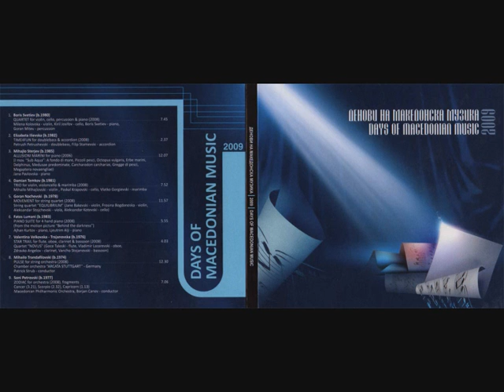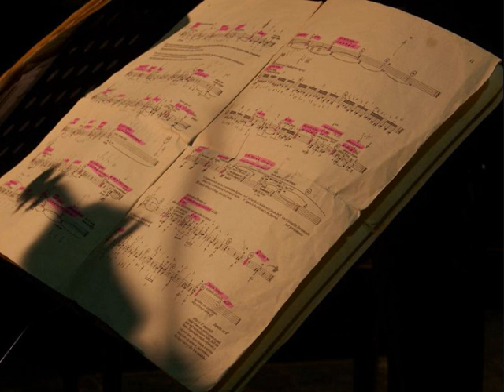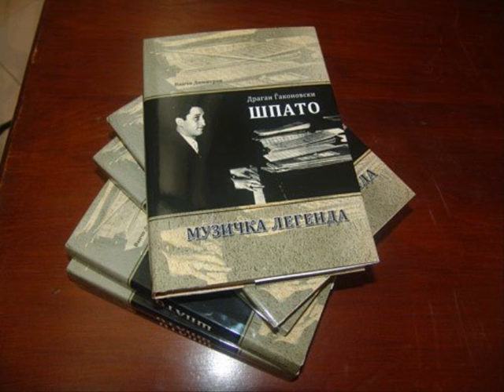Марко Коловски - ДММ 2011 (31.03.2011, Македонско Радио)